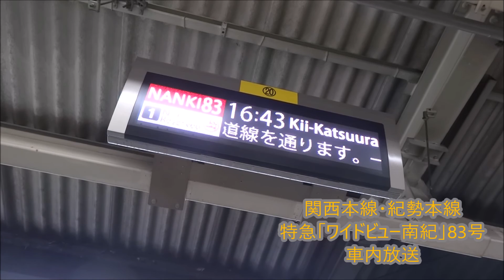【車内放送】関西本線・紀勢本線キハ85系特急「ワイドビュー南紀」83号 ワイドビューチャイム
関西本線・紀勢本線を走行するキハ85系特急「ワイドビュー南紀」83号の車内放送です。
多客期に運行される列車です。